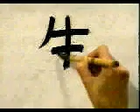ASI SE ESCRIBE CORRECTAMENTE ESTE KANJI 💹 | GAMBATEANDO - Japones Para Todos con Teshimide 深い日本語